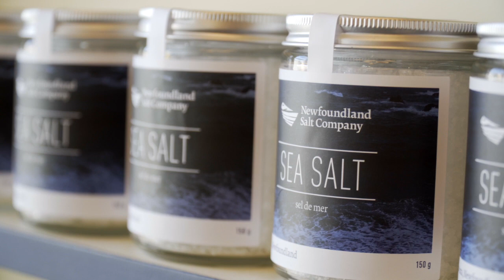A Visit to Newfoundland Salt Company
The Newfoundland Salt Company has been producing salt in small handmade batches since 2012. Meet the minds behind award-winning culinary businesses, lively festivals, new food products and the people creating them are emerging through Taste of Place!

About Adventure Canada: For more than thirty years, Adventure Canada has been leading small-ship expedition cruises taking people to some of the most inspiring destinations on the planet. Adventure Canada believes that getting people close to nature and immersed in culture can actually transform the way we see the world.